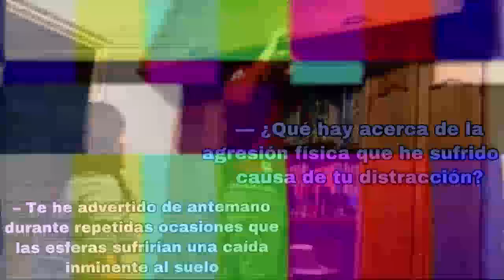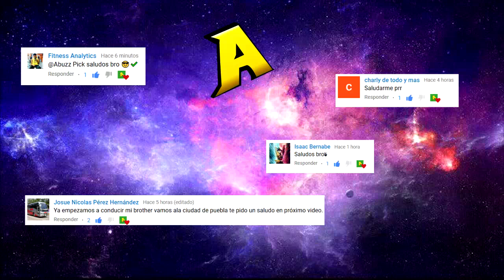LOS MEJORES MEMES POLITICAMENTE CORRECTOS | MEMES POLÍTICAMENTE CORRECTOS | PARTE 1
Que tal, les tengo un video que me tomó mucho tiempo recopilar y hacer memes, lo iba a sacar ayer xd, espero les gusten y si es así por favor denle like, comenten, compartan y suscríbanse por que siempre alegra el día :D

Títulos clave:

Los mejores memes de

Los mejores memes politicamente correctos

Los mejores memes políticamente correctos

Los mejores memes con otro texto xd
memes de la semana
memes
momos chidos
momazos
memes
memes virales
memes 2020
memes de febrero
memes plantillas